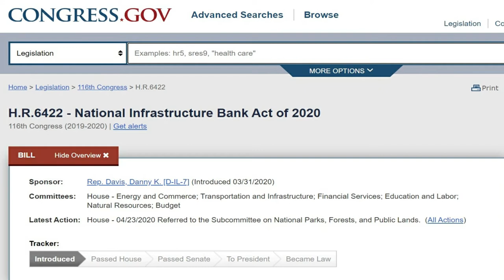Trailer for "Campaign for the National Infrastructure Bank."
This is a 3 minute trailer to give the interested viewer a taste of what was presented during the Webinars at the 2020 Democratic National Convention regarding the $4 Trillion National Infrastructure Bank proposal.  House Resolution 6422 is a bill introduced in March 2020 that contains the entire proposal for the Bank in legislative form.  This is the way our nation's infrastructure can be repaired, and built back BETTER.  A way which is BUDGET NEUTRAL, requires NO NEW TAXES, and ADDS NO NEW FEDERAL DEBT.